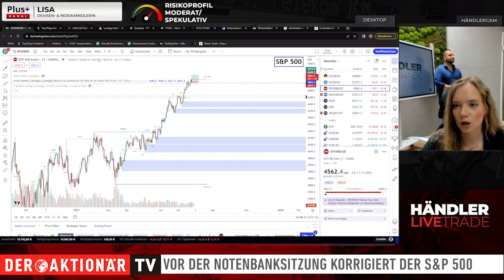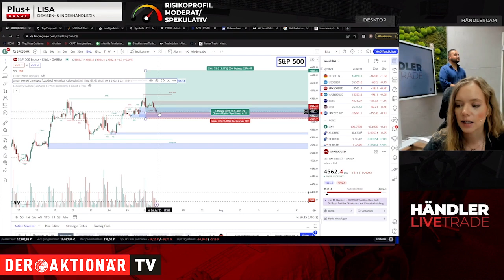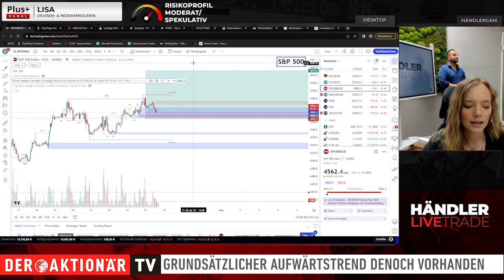Händler Livetrade: Warten auf Fed-Sitzung - jetzt den S&P 500 traden?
Die Sitzung der US-Notenbank rückt immer näher. Um 20:00 Uhr wird die Fed ihre Zinsentscheidung verkünden. Das dürfte an den Aktienmärkten für Bewegung sorgen. Die Händler von HeavytraderZ zeigen, wie sich Anleger positionieren können.

Neben den täglich vorgestellten Team-Trades auf DER AKTIONÄR TV, verwaltet jeder Händler bei HeavytraderZ sein eigenes Handelskonto. Durch den "Händler Livetrade" erhältst Du ab sofort einmal wöchentlich den direkten Einblick in das Handelsgeschehen eines Händlers, der Dir seine individuelle Handelsidee näher bringt. Zudem wird der Fokus auf die Märkte gelenkt, die er täglich LIVE handelt. Mehr über die Handelsansätze und Trades der Profis erfährst Du börsentäglich im HeavytraderZ-Livestream